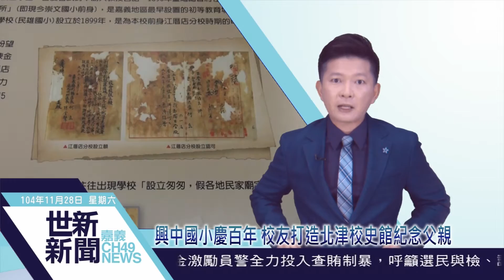世新新聞 興中國小慶百年 校友打造北津校史館紀念父親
104年11月28日(六) 世新新聞

興中國小慶百年 校友打造北津校史館紀念父親

民雄興中國小28號慶祝創校百年，校友洪賢榮一直將父親無就學的遺憾放在心中，趁著百年校慶出資打造校史館，並以父親洪北菁的名命名為北菁館，實現送阿爸去學校的願望。